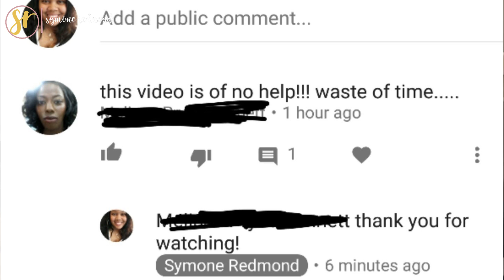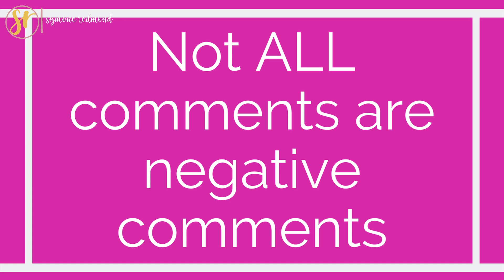How To Deal With Negativity On YouTube Videos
In this video, I will explain to you how to deal with haters and negativity that can and will happen if you're going to be on YouTube.

One of the things that I had to learn early on was that there are haters everywhere you go. When it comes to YouTube, you will have haters watching every single video and you'll be dealing with negative comments on YouTube as well. This video that I put together is all about how to deal with haters on YouTube, and how to deal with negative people on the platform.

In order to deal with negativity, you need to have a strong mindset. Doing personal development is key to how you handle your haters and how you handle toxic people.

You also have to realize that when it comes to being on YouTube, you're setting yourself up to be criticized and you have to learn how to deal with negative people. Dealing with negative people can make you a stronger person in the long run, especially as a YouTube creator. Negative comments are going to happen, but how you deal with them is going to make you better.

Download my YouTube Channel Audit Checklist for tips on how to become more visible to your YouTube audience in 10 easy and simple steps!

Million Dollar Habits - Brian Tracy

Camera Used To Make This Video
iPhone 7 Plus

Tripod
ESDDI Camera Tripod

---Be sure to follow me on your favorite social media platform!---